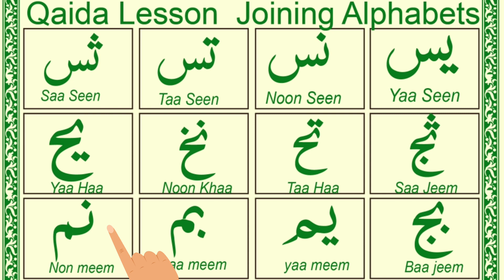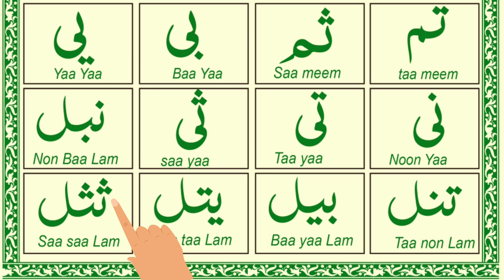Norani Qaida Lesson 3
Noorani Qaida/Norani Qaida Lesson 3